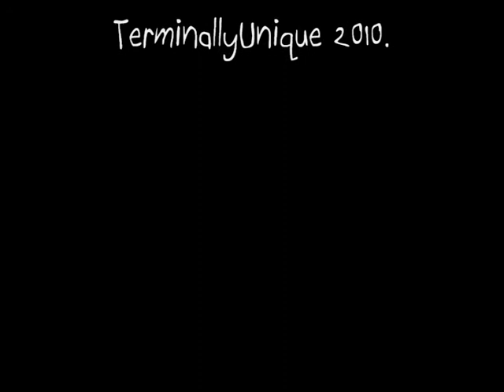Lycia - This moment.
From the 'Ionia' album, a favourite of mine. 'This moment'.